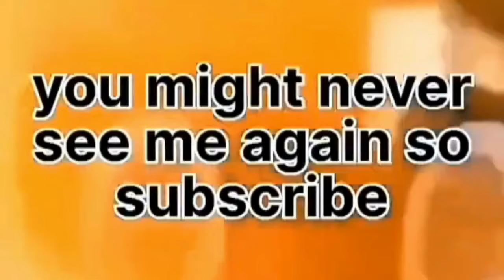smiling friends launch a rocket